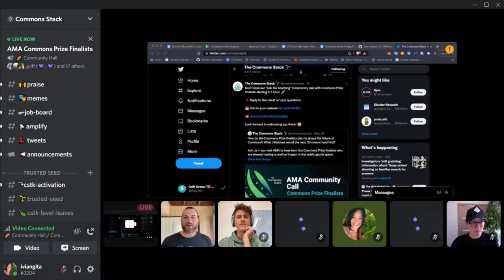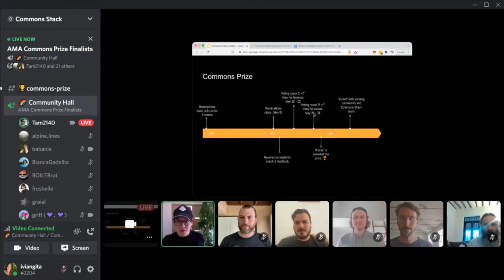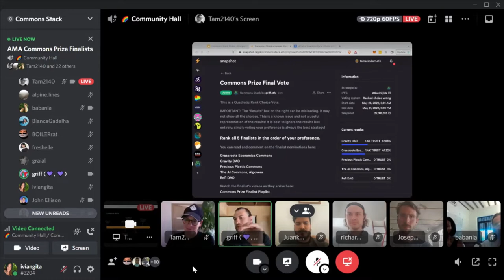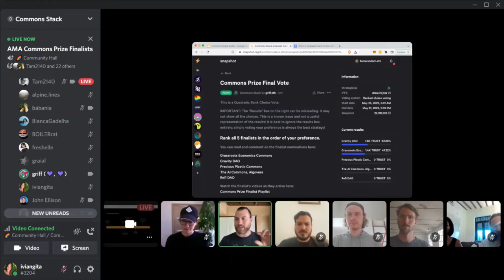Commons Stack May AMA: Commons Prize Finalists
We dedicated our May AMA to Commons Prize finalists who are already making a positive impact in the public goods space. Find out how they would use the Commons and how they would measure the impact of their Commons if they get the Commons Prize.

Have you picked the finalist that will get your support?